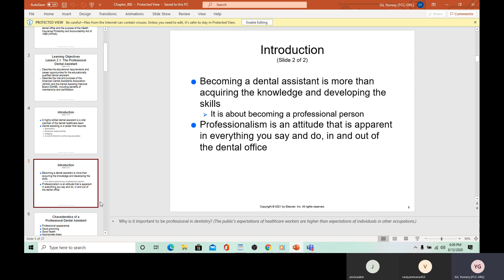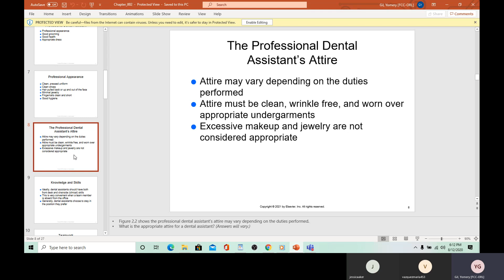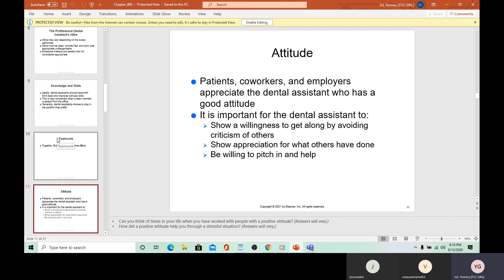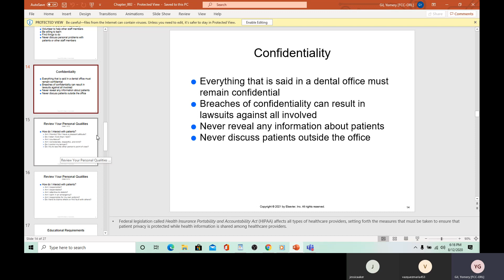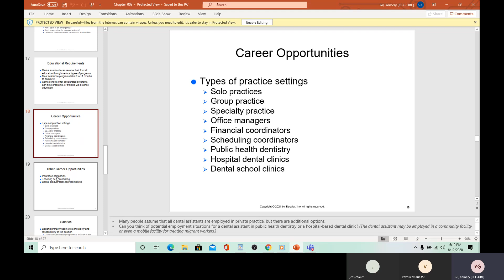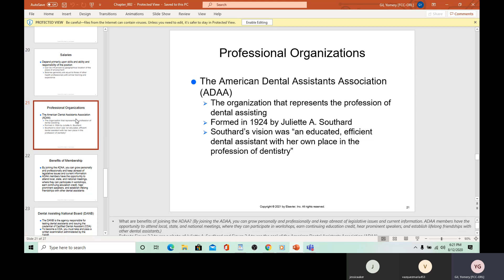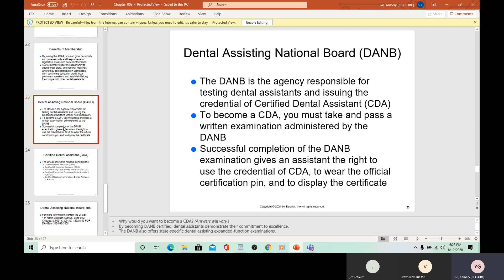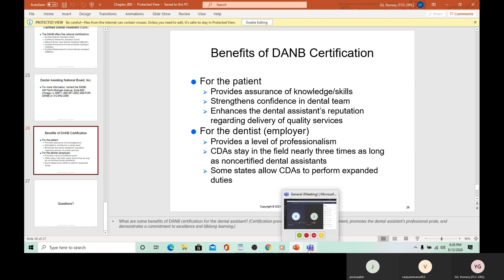Chapter 2 Lecture The Professional Dental Assistant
Chapter 2 Lecture The Professional Dental Assistant on teams